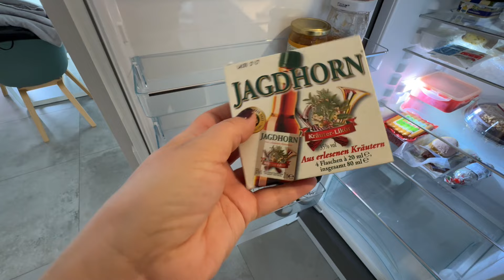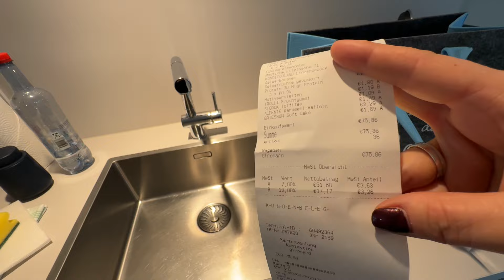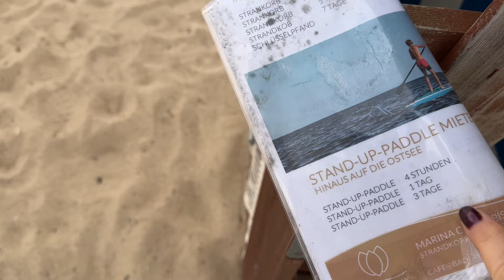VLOG🇩🇪Обзор дома/Очень понравилось/Мои покупки/Прогулка у моря/Быстрый ужин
Добро пожаловать в новое путешествие и приятного вам просмотра!😊